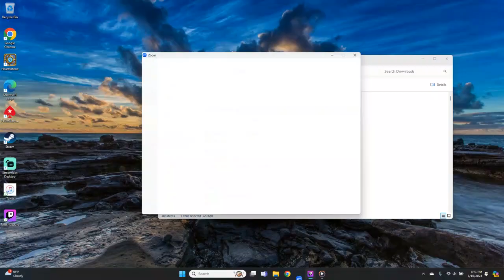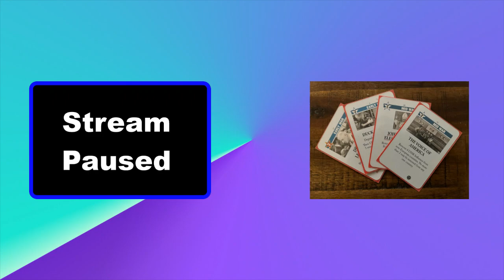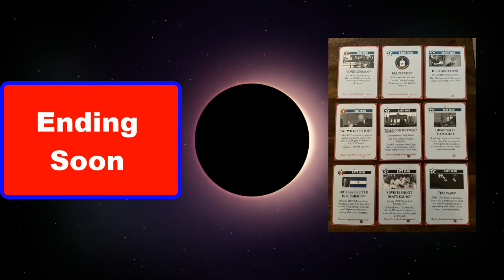Atlantic League: Tim Furrow vs. Justin Nordstrom (with JR Jones)